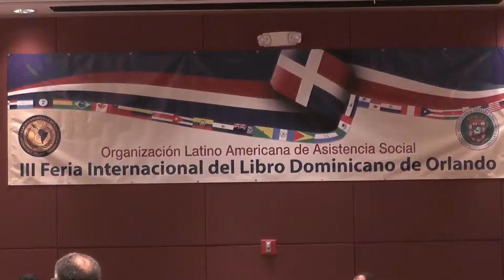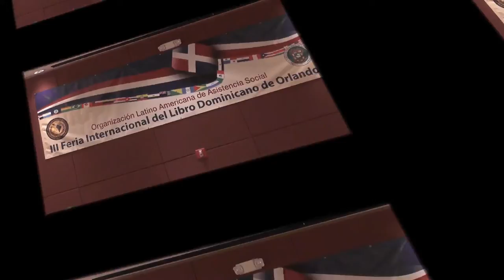III Feria Internacional Del Libro Dominicano - Apertura de Gala